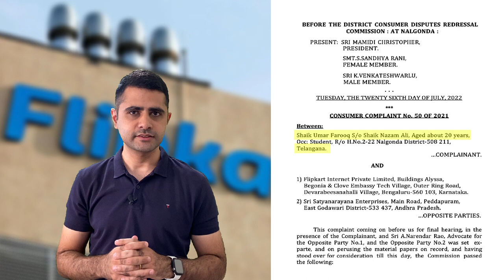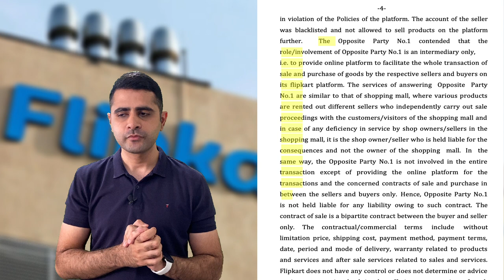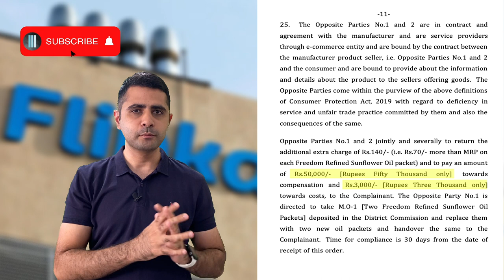फ्लिपकार्ट पे फाइन ! ⚠️ Flipkart made to pay fine. 💵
फ्लिपकार्ट पे फाइन !

Flipkart over charged a customer! MRP was Rs. 170/- and Flipkart charged Rs. 240/- when caught Flipkart says not my fault and tried to dump the entire blame on the seller. This was not acceptable by the Consumer Forum. Hopefully E-Commerce companies will learn from such examples.

Flipkart made to pay fine.